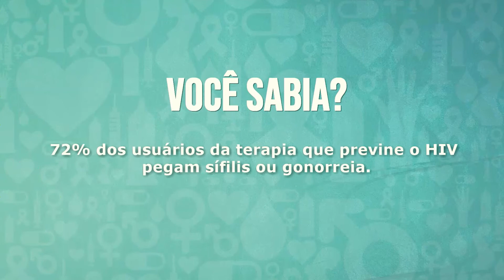Dr Camisinha 23/12/2019